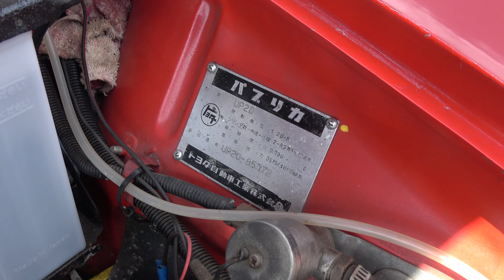1966 TOYOTA PUBLICA 800 UP20 トヨタ・パブリカ 800 UP20型【4K】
2017年08月27日(日) 小樽市総合博物館(本館)敷地内で開催された第11回 小樽クラシックカー博覧会 展示車両【4K】
1966 TOYOTA PUBLICA 800 UP20  トヨタ・パブリカ 800 UP20型
～【第11回 小樽クラシックカー博覧会】～動画全集は下記URLよりご視聴頂けます。